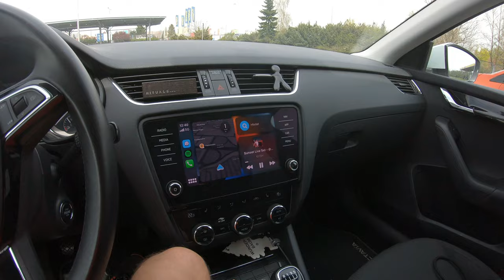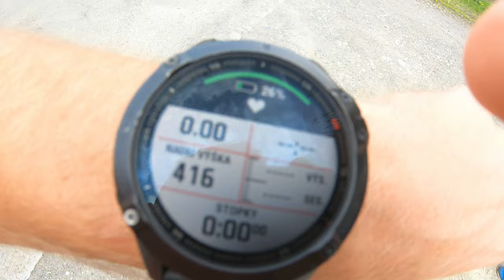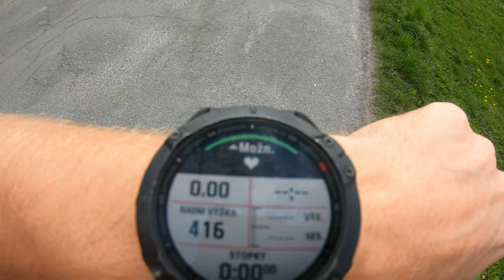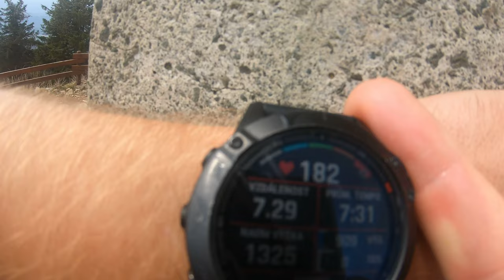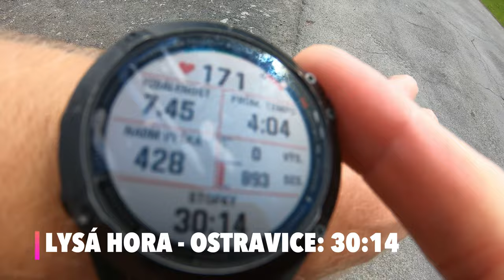Výběh z Ostravice na Lysou horu v LAUFU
Po půl roce jsem si otestoval Lysou horu na čas a světe div se, možná to bylo PR!
Ostravice - Lysá hora 54:49
Lysá hora - Ostravice 30:14

celkem: 14,8km
převýšení: 908m
čas: 1:25
tempo: 5:45/km